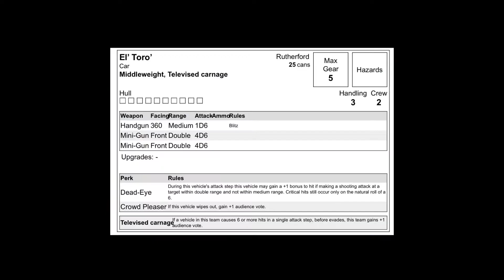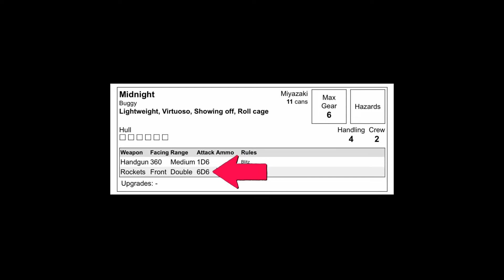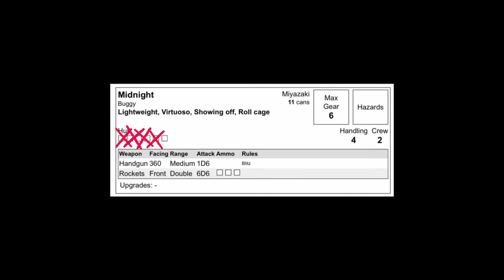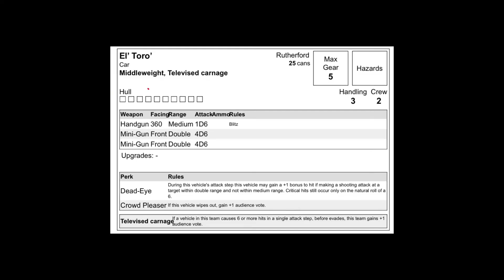Gaslands Battle Report: Televised Carnage Ep. 8 (Rutherford vs Miyazaki)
In Episode 8 of Gaslands Televised Carnage the militaristic Rutherford team takes on the elite drivers from Team Miyazaki! In this Death Race the producers have sliced things up a bit by changing things up and utilizing the optional rules “confusion mode” where both teams travel in separate directions.

I bought my accessories, terrain, and many of my vehicle armaments from FunBoradGames on Etsy.

The optional rules for this episode can be found in the first edition of the Gaslands Overdrive magazine

They folks that put that magazine together are also the ones responsible for launching the French translation of the Gaslands rule book.